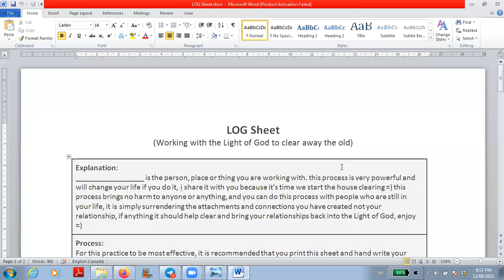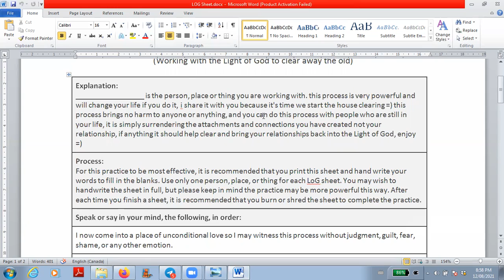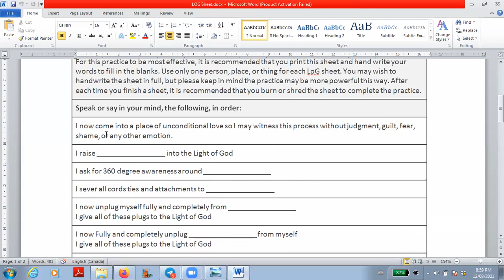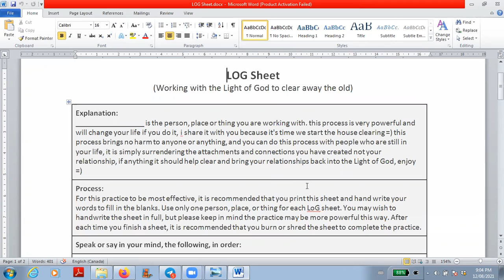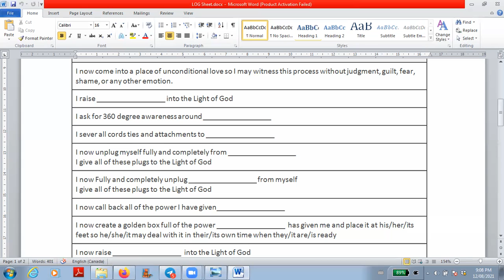Seeing All The Pieces Aug.12.2021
Dear Friends, the Podcast topic for this week is "Seeing All The Pieces".  Much is happening in this moment in our collective reality.  There is so much vying for your attention that the sheer volume of information can take over all 24 hours of your day if you allow it to.  The question is "Are you seeing enough of the pieces that you needed to see?"  This is the topic of exploration in this episode.